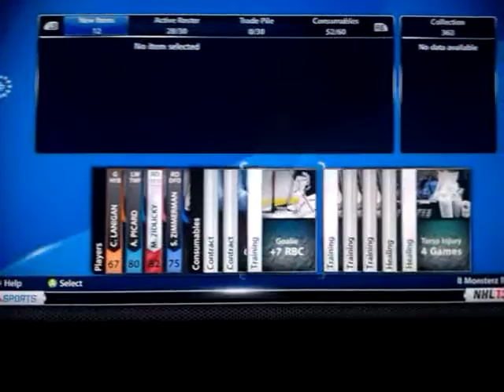Nhl 13 Pack Opening #2